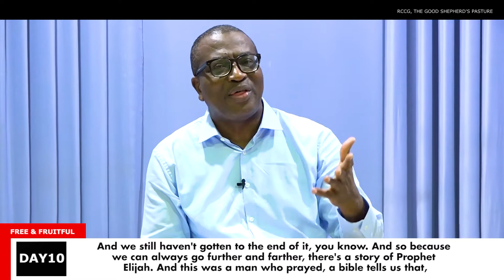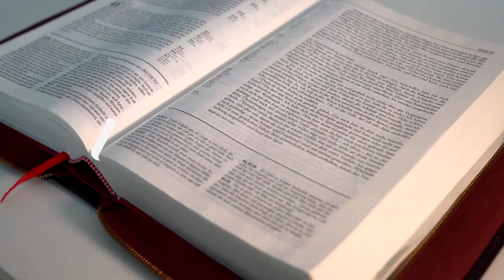Farther & Further - 20th of October, 2021. Ministering Pastor Doyin Jibodu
Day 10; Free & Fruitful Farther & Further - 20th of October, 2021. Ministering Pastor Doyin Jibodu